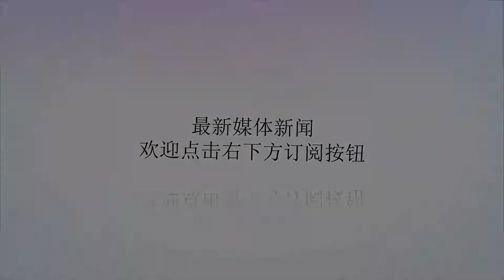双胞胎姐妹肚子里夭折一个 活着的胸前多了一双手需要定期剪指甲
谢谢！据当地媒体报道，菲律宾14岁少女薇若妮卡从出生起胸部就长有两条手臂，一对小手上还有手指和指甲，需要定期修剪。而造成这一切的原因，是她那未出生就夭折的双胞胎姐妹。薇若妮卡住在菲律宾伊利甘市，从外表看，她和正常人没有区别，只是胸腹部位有点隆起。但当她撩起衣服，事先不知情的人会吓一大跳。原来，她的胸部长了两条长短不一的手臂，每只手臂上分别有两根手指；她的腹部也长有一段肢体，看起来像大腿一样。